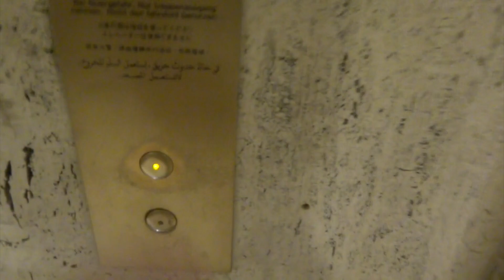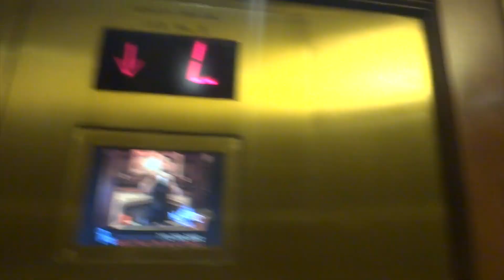Westinghouse/Schindler Traction Elevators @ Palmer House Hilton in Chicago, IL